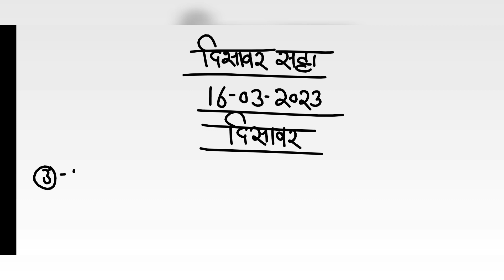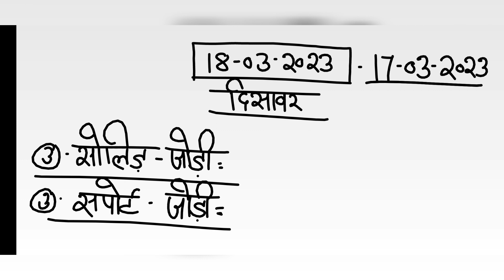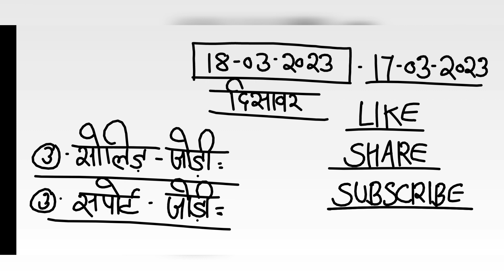दिसावर सट्टा नंबर 18 मार्च 2023 के लिए जोड़ी - disawar satta 18-03-2023 single jodi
MILAN MORNING
SRIDEVI
KALYAN MORNING
MADHURI
PADMAVATI
TIME BAZAR
TARA MUMBAI DAY
TIME BAZAR DAY
MILAN DAY
MAIN BAZAR DAY
KALYAN
SRIDEVI NIGHT
MADHURI NIGHT
NIGHT TIME BAZAR
TARA MUMBAI NIGHT
MILAN NIGHT
RAJDHANI NIGHT
MAIN BAZAR
MAMA BHANJA
MUMBAI ROYAL DAY
MUMBAI ROYAL NIGHT
MAIN BAZAR MATKA
KALYAN NIGHT
SHUBHANK
HK KALYANI DAY
SHIVASHAKTI
HK KALYANI DAY
RAJASHREE MORNING
OLD MAIN MUMBAI
RAJASHREE NIGHT
RAJLAXMI
PUNA BAZAR
MADHUR MORNING
MADHUR DAY
MADHUR NIGHT
RATAN KHATRI
NEW COUNTRY BAZAR
SRIDEVI [ main ]
SRIDEVI [ main ] NIGHT
SUPREME DAY
SUPREME NIGHT
GUJRAT
GUJRAT NIGHT
GM DAY
GM NIGHT
KARNATAKA
KARNATAKA NIGHT
RATAN DAY
RATAN NIGHT
MAIN KALYAN NIGHT
MAIN MUMBAI RK
KESARI MORNING
MUMBAI DAY
SRI STAR NIGHT
KALYAN BAZAR
JODI BAZAR
WORLI MUMBAI
MAIN MUMBAI NIGHT
CITY BAZAR DAY
CITY BAZAR NIGHT
BABY DAY
BABY NIGHT
STAR KALYAN
SUPER MILAN NIGHT
ROSE BAZAR DAY
ROSE BAZAR NIGHT
TIME BAZAR NIGHT [MAIN]
ROYAL MEENAKSHI
BHAGAVATI NIGHT
KALYAN KBC
WORLI DAY
MAHALAXMI DAY
DADAR DAY
MAHALAXMI NIGHT
JANTA MORNING
CENTRAL BOMBAY
PADMAVATI NIGHT
TEEN PATTI
BHAGAVATI DAY
KALYAN KING
MUMBAI MAIL
KISMAT DAY
NEW BOMBAY
MUMBAI MARKET NIGHT
KALYAN MARKET NIGHT
MILAN MARKET DAY
MILAN MARKET NIGHT
SUPER MATKA
BOMBAY RAJSHREE DAY
BOMBAY RAJSHREE NIGHT
MUMBAI NIGHT
MUMBAI MORNING
BHAGYASHREE
MAMABHANJA DAY
NEW POLO DAY

DpBoss Net Weekly Patti Or PenalChart For Kalyan, Milan, Kalyan Night, Rajdhani, Time, Main Bazar, Mumbai Royal Night
DpBoss Net Weekly Line Open Or Close For Kalyan, Milan, Kalyan Night, Rajdhani, Time, Main Bazar, Mumbai Royal Night
DpBoss Net Weekly Jodi Chart For Kalyan Milan Kalyan Night, Rajdhani Time, Main Bazar, Mumbai Royal Night Market

KALYAN MATKA | MATKA RESULT | KALYAN MATKA TIPS | SATTA MATKA | MATKA COM | MATKA PANA JODI TODAY | BATTA SATKA | MATKA PATTI JODI NUMBER | MATKA SATTA ||

video is for educational purpose only.Copyright Disclaimer Under Section 107 of the Copyright Act 1976, allowance is made for "fair use" for purposes such as criticism, comment, news reporting, teaching, scholarship, and research.

This Video is just related to education. please don't guideline strike.